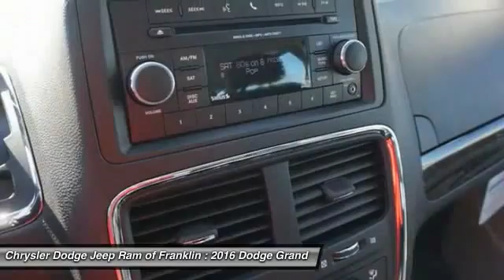2016 Dodge Grand Caravan Franklin TN R270907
2016 Dodge Grand Caravan American Value Pkg

Don't miss this 2016 Dodge Grand Caravan. It's equipped with Automatic transmission and features a Brilliant Black Crystal Pear exterior. With 3 miles, You'll want to take this  home. Make a great choice today.